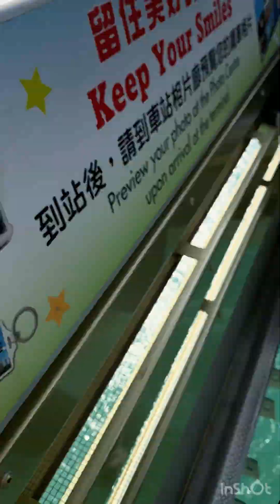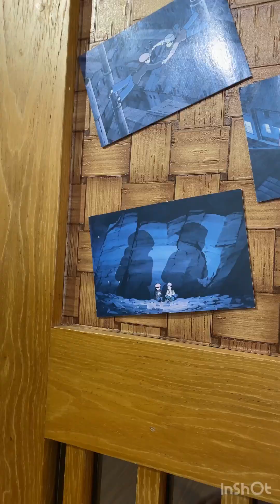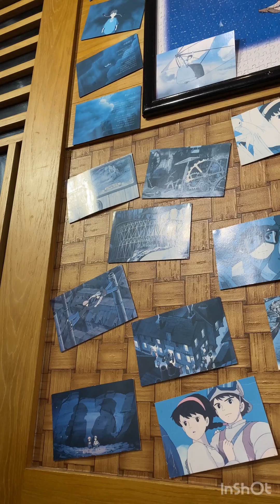Hongkong vlog, ngong ping 360. Naik Cable car di hongkong.